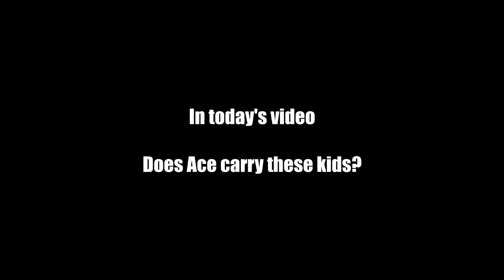Paragon Kwang Gameplay - NO DECK? NO PROBLEM!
This isn't the deck I used in the video...its a better one :)

Gems

Onslaught
Jungle Lifesteal
Mana Reactor
Jungle Assassin
Fast Travel
Lifesteal

Cards - Growth / Order

Flame of Zechin
Lamp Lighter
Growth Totem
Poised Aggressor
Coinmaster
Greenspring
Tyrant
Mallenk's Tribute
Yomi Guardian
Unbroken Spirit
Trapper
One of the Tribe